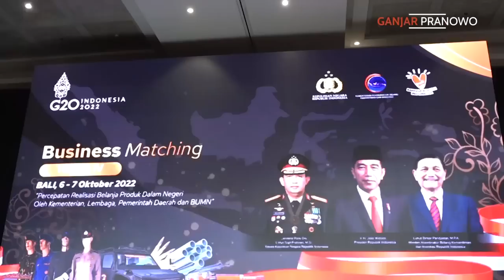DATANG KE PAMERAN DI NUSA DUA, SAYA KESENGSEM BERAT SAMA PRODUK INI 😍